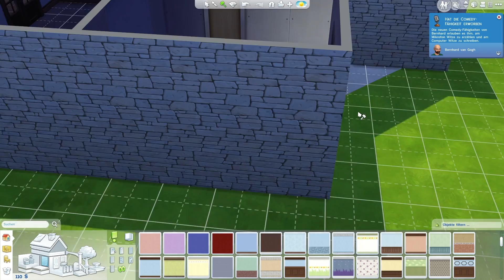Willkommen zu Hause! | The Sims 4 #01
Let's Play The Sims 4
Heute geht wieder eine neue Serie an den Start!

Bernhard sucht Frau
Nachdem die Kleinstadtzigeuner das Los ihres Lebens zogen ist das Kamerateam direkt vor Ort!
Bernhard, Rambo und Jolyn van Gogh ziehen in ihr neues Haus ein und sind auf der suche nach einem geregelten Leben und vor allem... sich selbst. :D

Wenn dir das Spiel gefällt, dann unterstütze die Entwickler und hol' dir das Original!

★ Willkommen zu Hause! ★

★ Werde ein Homie! ★